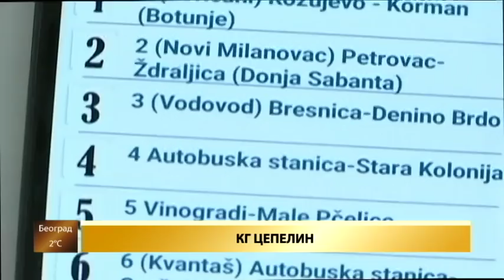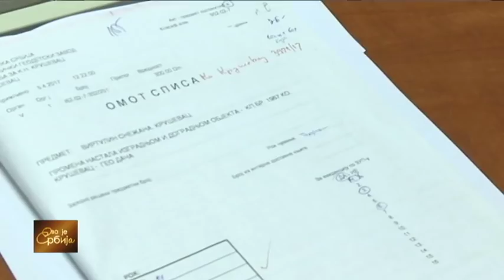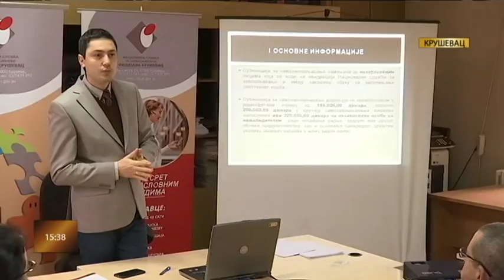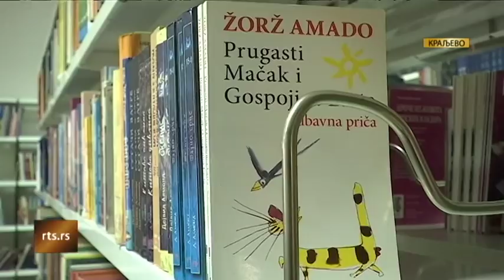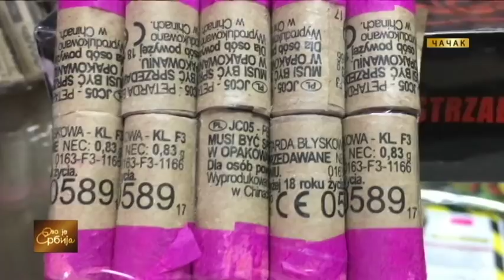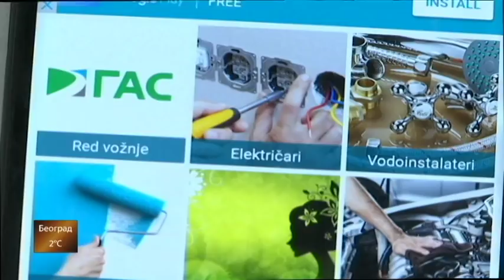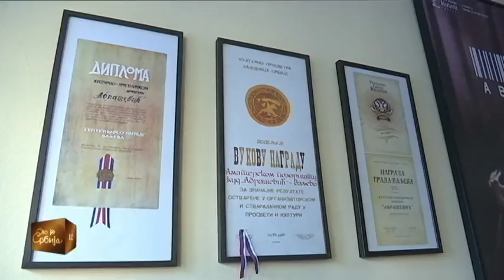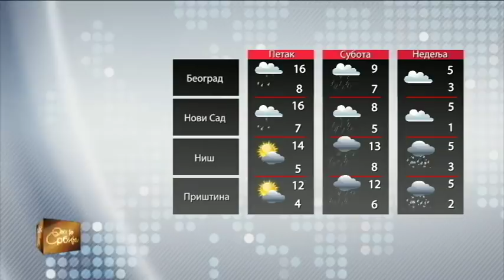Ovo je Srbija 13. 12. 2017.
Izmenom zakona o javnom redu i miru povećane su novčane kazne za remećenje javnog reda i mira upotrebom pirotehničkih sredstava. Da li će se na taj način smanjiti broj prekršaja i povreda, koje su vrlo česte posebno kod maloletnika proverava Slađana Miletić iz TV centra u Čačku.Jedan informatičar i ekolog osmislili su mobilnu aplikaciju namenjenu Kragujevčanima, sa kompletnim pregledom aktuelnih događaja iz svih sfera života. U korak sa vremenom, aplikacija je posebno značajna za mlade, kojima je život danas nezamisliv bez telefona, preko kojeg se, uglavnom i informišu. Građani će moći i da putem te aplikacije, fotografišu probleme u svjim naseljima, a fotografije će biti prosleđene nadležnima. Više u prilogu Nevenke Đelić.

Pred novogodišnje praznike u požeškom kraju sve je popularnije pravljenje novogodišnjih ukrasa od šišarki. Šta je sve potrebno da bi se napravili ovakvi ukrasi i da li se od ovog kreativnog hobija može zaraditi u prilogu Predraga Stojkovića.

 Pratite nas i na Jutjub kanalu i Fejsbuk

Urednici emisije: Vesna Manojlović i Dragana Živojnović
Voditeljka: Zorana Koršoš Nikolić
Odgovorna urednica Redakcije Dopisništva: Gordana Jakovljević